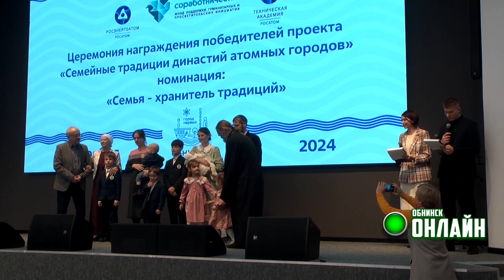02.11.2024. Семейные традиции династий атомных городов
1 ноября в стенах Техакадемии Росатома в Обнинске состоялось награждение победителей конкурса эссе «Семейные традиции династий атомных городов».

Во второй раз он проходит в первом наукограде, в этом году истории своих семей на конкурс направили 64 ячейки общества из 11 городов присутствия Росатома. Церемонию награждения посетила и наша съемочная группа.